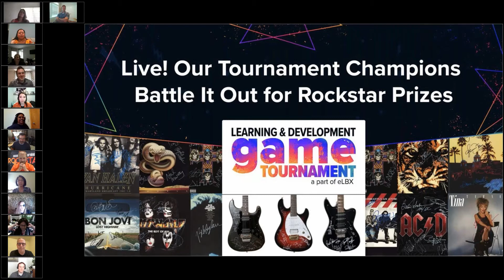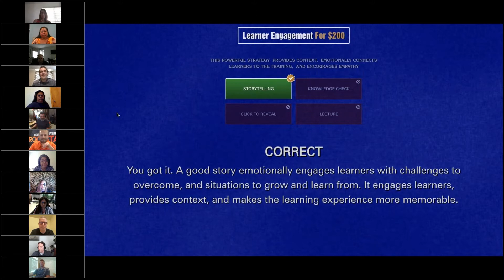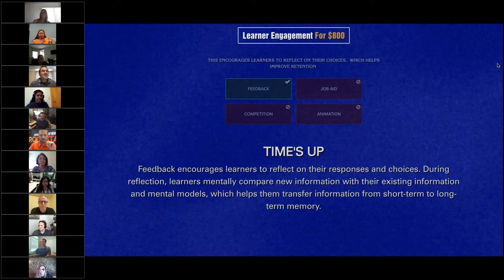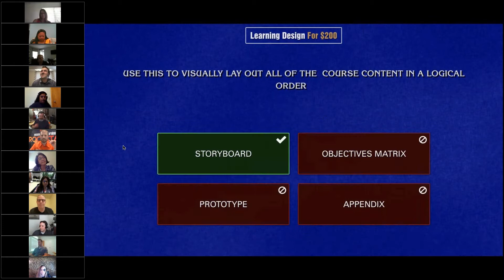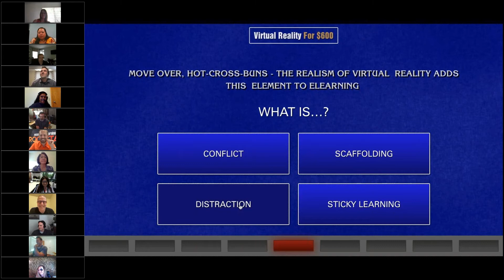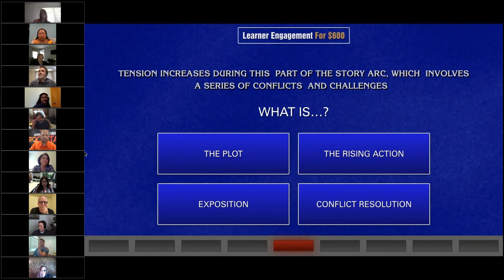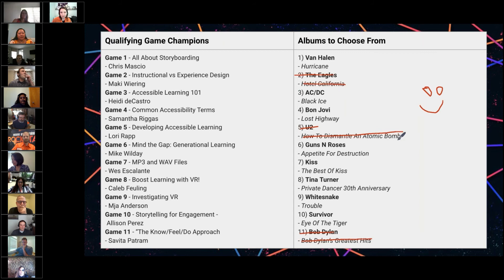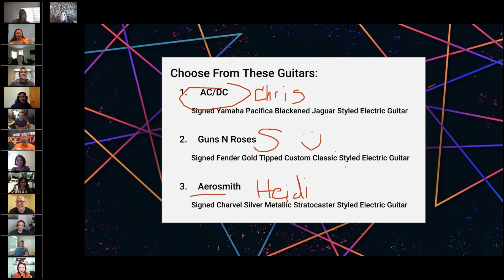Live! Our Tournament Champions Battle It Out for Rockstar Prizes!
The Learning & Development Game Tournament qualifying weeks have come to a close, and 11 competitors remain. In this webinar, they battled it out in a live, virtual instructor-led Jeopardy!® game. These 11 champions competed to win authentic, autographed guitars or albums from some of music’s most legendary rockstars. Follow along at home to cheer them on in their quest for greatness. Plus, learn more about the Training Arcade® Jeopardy! game and see how your organization can use it for your virtual events!